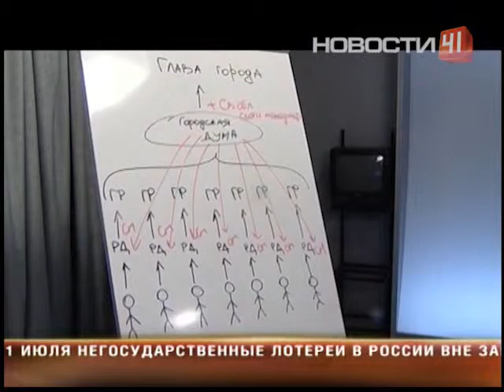Заявление полпреда о реформе МСУ обсуждают...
... политологи и горожане

Полпред заявил, что "за политические конфликты персональную ответственность понесут губернаторы".